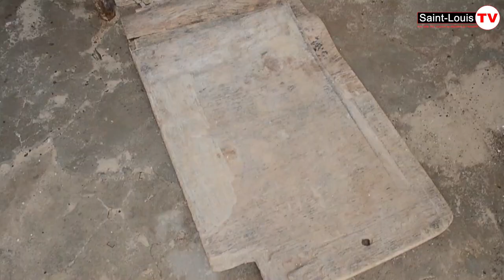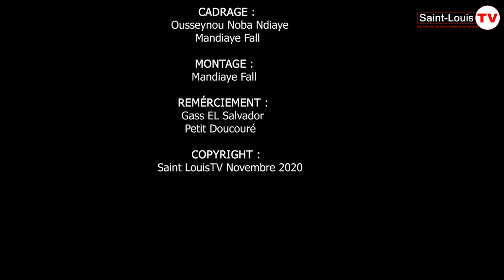🛑Bop THIOR : Souffre Atrocement Du Fait du Délaissement Et De L'Oubli Des Autorités.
Lieu de mémoire, témoin de l’histoire, le mythe de Bopou THIOR fascine à travers les âges. Entre ses belles mangroves et ces imposants palmiers, dressés comme pour cacher ses beaux secrets, sont gardés les vestiges oubliés de l’histoire de NDAR, une ville que sanctuaire a vu naitre et grandir. Sur cette île, la première briqueterie de l’Afrique-Occidentale française (AOF) fut installée. Les vieilles bâtissent de Saint-Louis ont été construites avec les briques rouges de Bopou THIOR.

Le premier cimetière musulman de Saint-Louis s’y trouve et d’illustres personnalités comme Aynina FALL, Bou El Mogdad, des descendants de la famille SOURANG et petits fils du Prophète Mouhamed (PSL) s’y reposent. Tous les morts de Saint-Louis y étaient enterrés jusqu’en 1951 où le convoi funèbre de feu « NDOUDEU », a chaviré. Neuf personnes ont perdu la vie au cours de ce naufrage. Thième et Thiaka NDIAYE pour éviter d’autres drames. Les stèles en marbre avec des arabesques des anciens rappellent d’une époque glorieuse, florissante, mais révolue.

Autrefois, un îlot de bonheur et de beauté par ses vastes champs de dattiers, de cocotiers, de mangues et d’autres agrumes, Bopou THIOR souffre atrocement du fait du délaissement et de l’oubli des autorités. L’ouverture du barrage de DIAMA, a accentué la remontée salée et tué toute la vivacité de sa vie, si précieuse à la postérité.

Coupée du monde, l’île, triste et déprimée, vit sans eau ni électricité alors qu’elle se situe, juste, à 2 kilomètres de Saint-Louis. Aucune structure sanitaire sur place, aucun forage, de la misère en abondance, de la soif et des larmes. Les femmes en accouchement sont transportées en pirogues. Beaucoup d’entre elles ont accouché dans les embarcations avant d’arriver à l’hôpital de Saint-Louis. La liste des victimes de cette périlleuse et mortelle tragédie est longue.